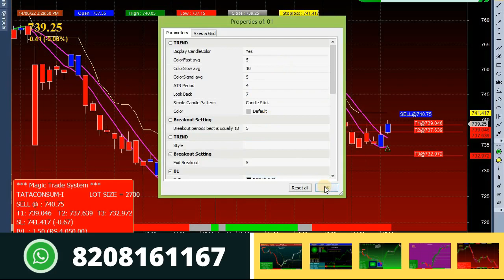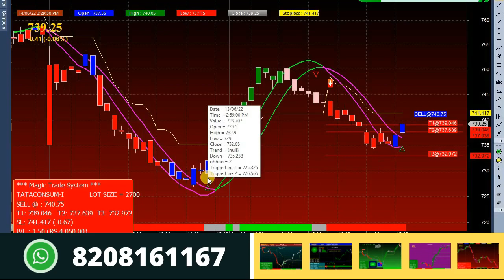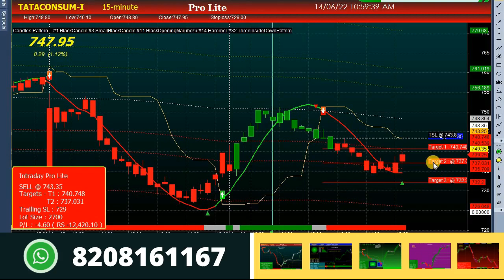Stock Buy Sell Indicator Magic Trade Strategy for Intraday Traders. Tata Consumer Future Analysis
This is best stock buy sell indicator software for Indian stock market. In the video we have explained working for magic trade indicator

Thanks